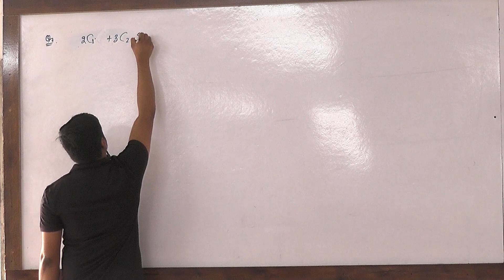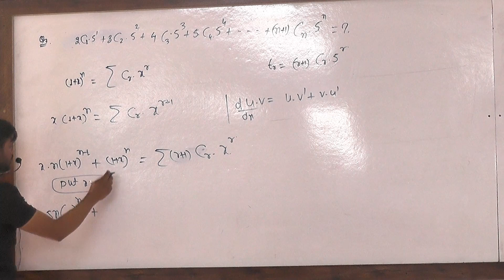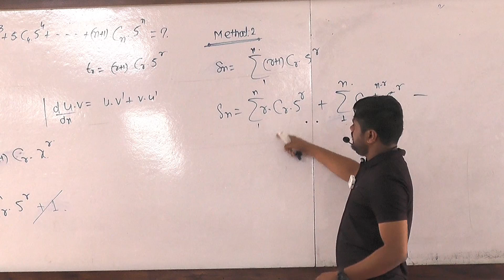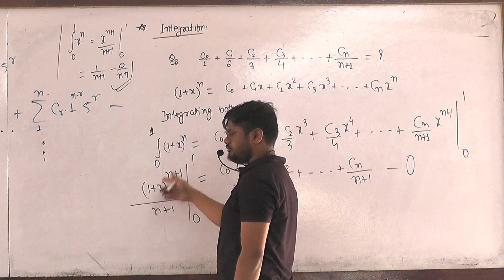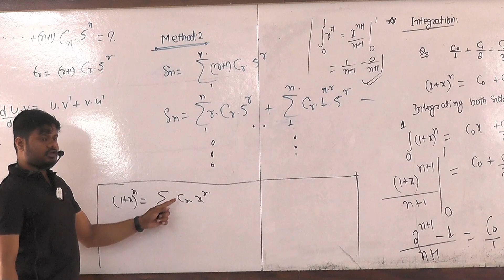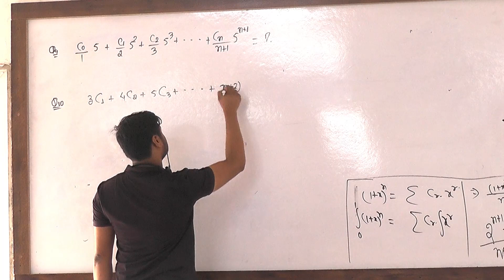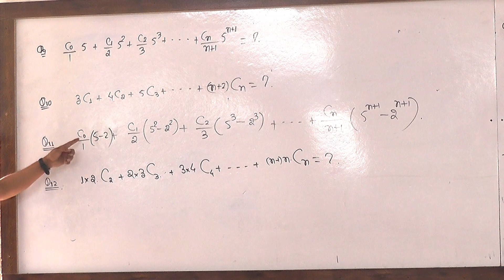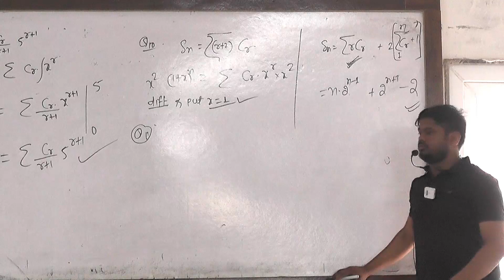Questions & Answers session by Ranjeet sir Career Xone Gondia